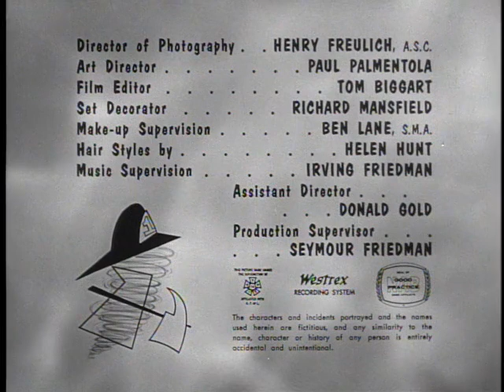Dennis the Menace 0118 Dennis and the Duck